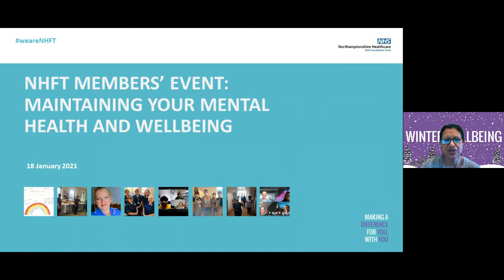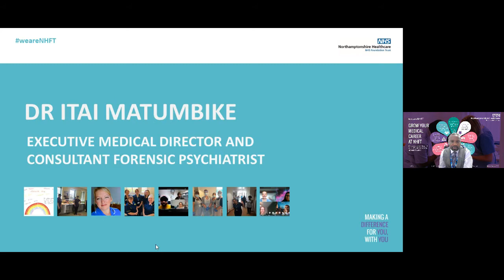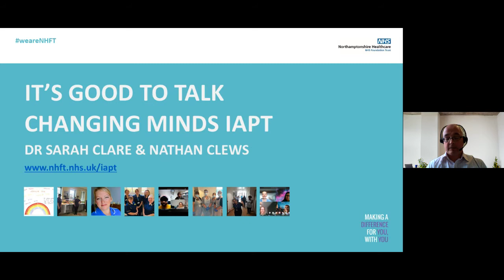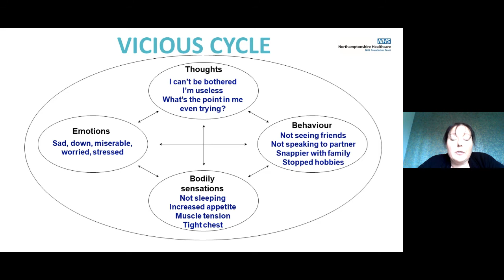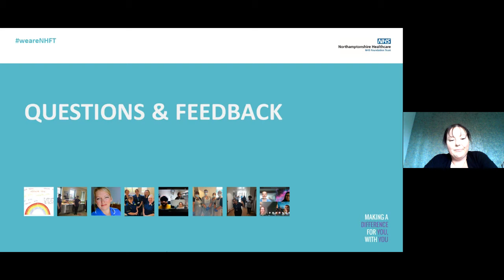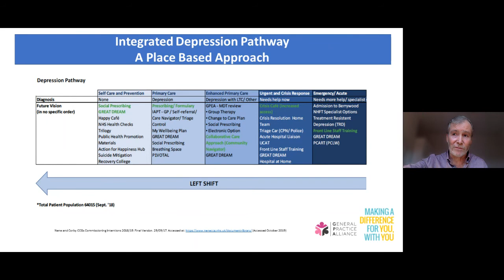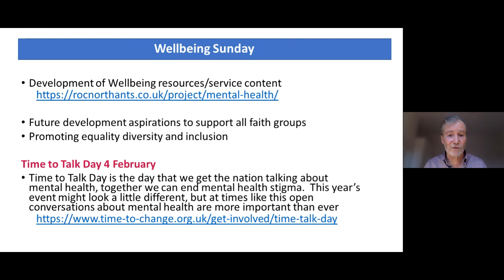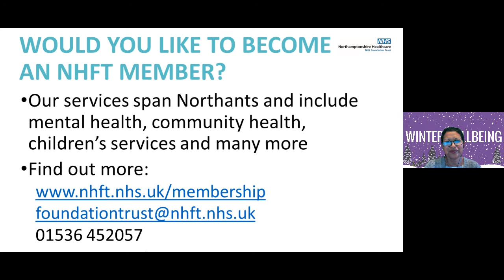Blue Monday - Membership event 18 January 2021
Mental health isn't just about one day, so in this membership event we break down barriers, shut down stigma and explore mental health services in Northamptonshire.

Time stamps below:
00:00-13:34 Introductions

13:50-27:08 No health without mental health, Dr Itai Matumbike - NHFT Medical Director and Chris Davison, Acting Lead Governor and Public Governor Kettering and Corby

27:29-34:45 Question and answer first session

34:53-1:01:46 It's good to talk, Dr Sarah Clare - IAPT Clinical Psychologist and Nathan Clews, IAPT Senior Manager

1:01:57-1:07:20 Question and answer second session

1:07:21-1:16:40 BREAK

1:16:41-1:42:00 Prevention is better than cure, Dr David Smart GP and Clinical Director for Mental Health and Prevention, Northamptonshire GP Alliance

1:46:05-1:1:47:33 - Question and answer third session

1:47:35 Closing remarks